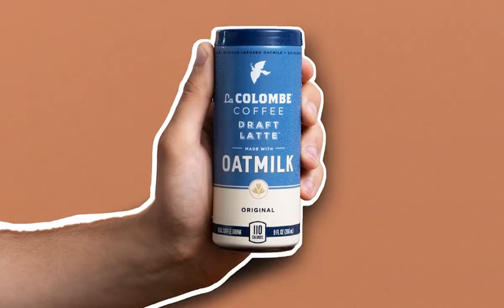Oatmilk Draft Latte